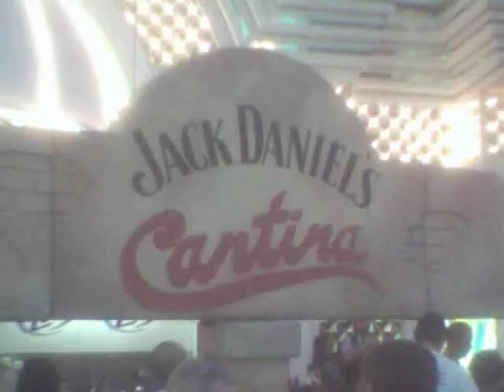HERE'S JACK (IN LAS VEGAS, NV).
JACK AND HIS FRIEND JIM BEAM THERE ARE REALLY PARTY ANIMALS. THEY GET INVITED TO A LOT PARTIES. THIS IS JACK OWN PERSONAL TENT. HOW COME I DON'T GET MY OWN TENT.